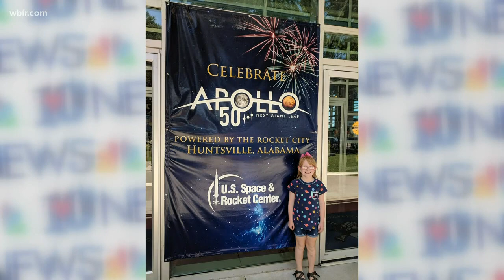Meet Jr. Anchor Briley Finchum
Seven-year-old Briley Finchum is in second grade at Russellville Elementary in Morristown. She wants to host her own cooking shows. Oct. 1, 2019-4pm.